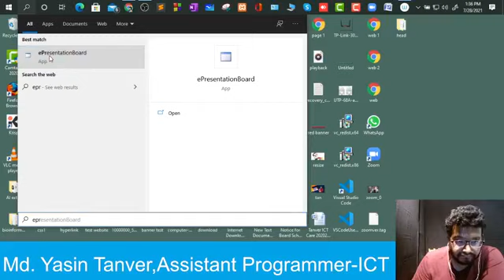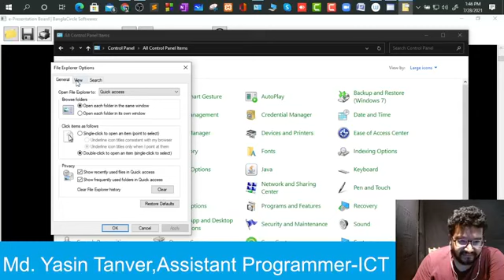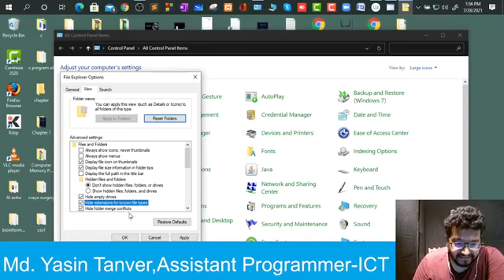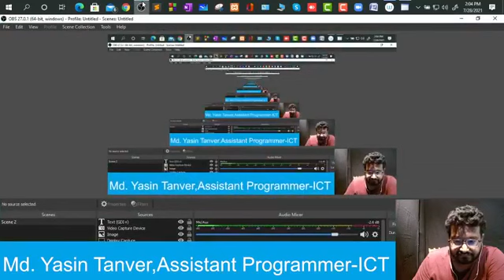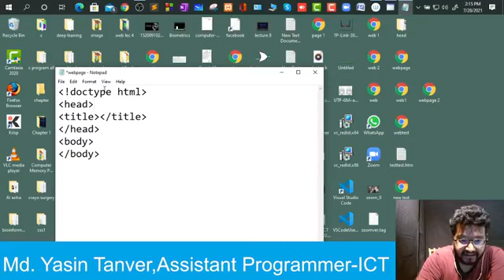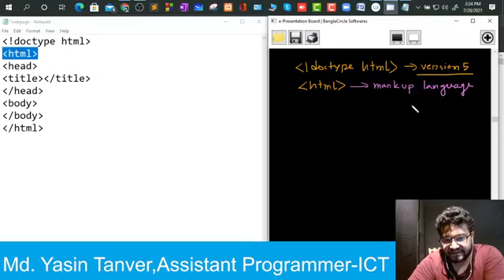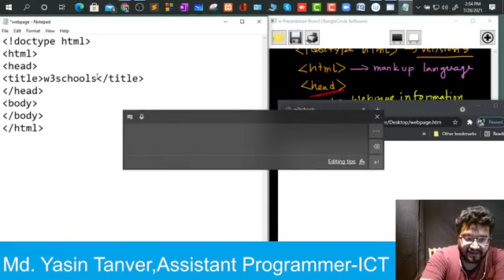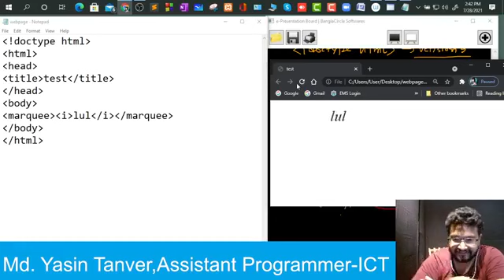Topic: HTML page creation & tag description; MD. Yasin Tanver, Asst Programmer (ICT), Dhaka College.